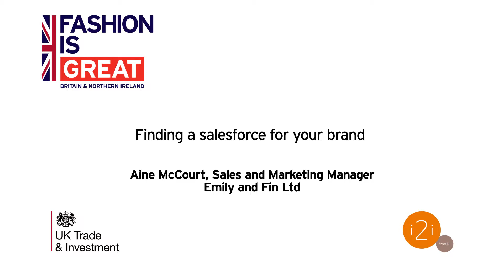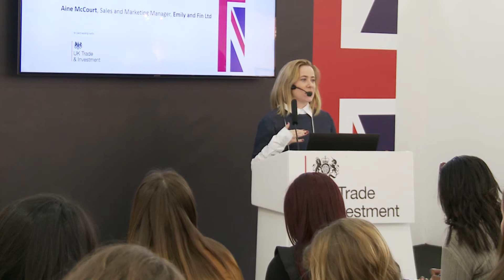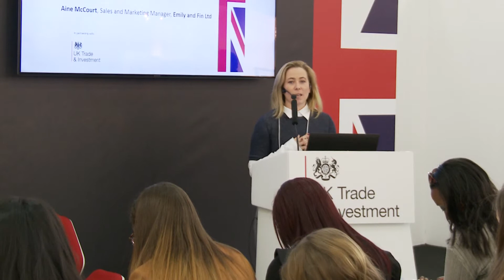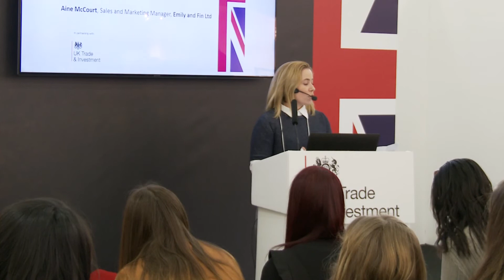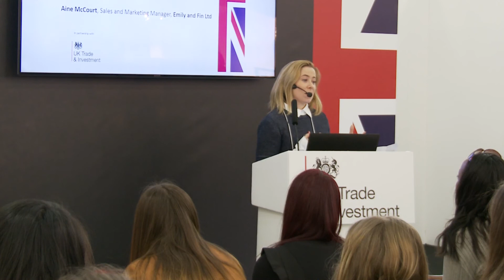UKTI: Finding a salesforce for your brand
Aine McCourt, Sales and Marketing Manager from Emily and Fin Ltd discusses how to meet agents and distributors and how to get their attention.

Key takeaways:
- What is the difference between agents and distributors and which is right for your business?
- What commission structure should you implement?
- What is the legal situation: implications of European law indemnifying agents and brand